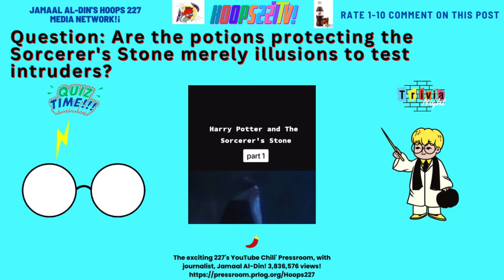Movie Trivia🎥⚡ Harry Potter Theory🤔 Ep628 harrypotter movies 227's YouTube Chili' Hoops227TV!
Movie Trivia🎥⚡ Harry Potter If It Was A COMEDY!🎭😊😝 funny Ep489! ***Me looking at the McDonald's employee having a McFlurry on break. (They told me the machine was broken) LOL!***

Theory: The Hidden Horcrux

Question: Could the Triwizard Cup have unknowingly become a temporary Horcrux for Voldemort?

Answer: Yes, as it turns out, Voldemort unintentionally made the Triwizard Cup a Horcrux when he used Harry's blood to regain his physical form.